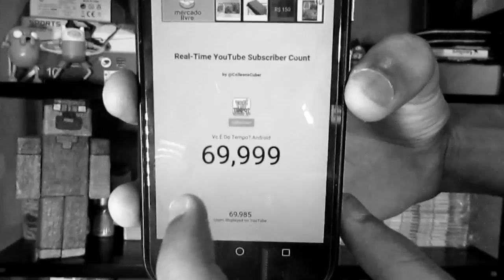Os Melhores Jogos de CORRIDA para Qualquer Android